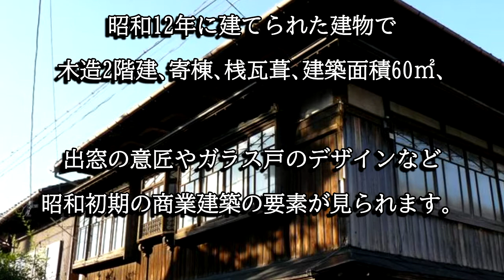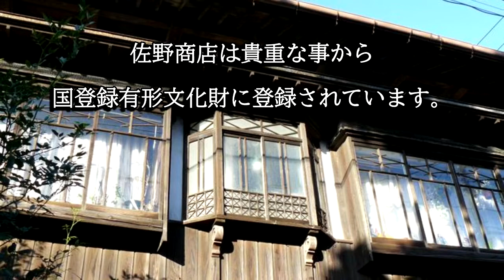佐野商店（新潟県新潟市）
佐野商店は昭和12年に建てられた建物で、国登録有形文化財に登録されています。